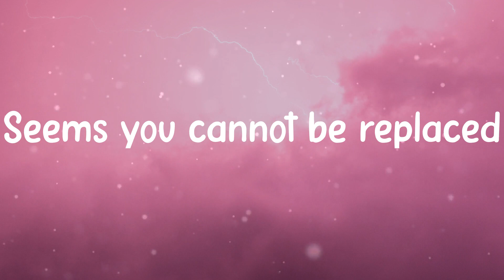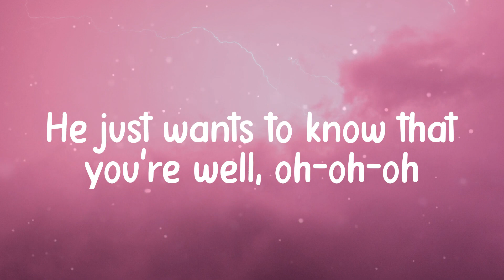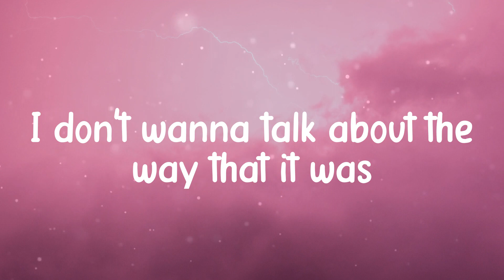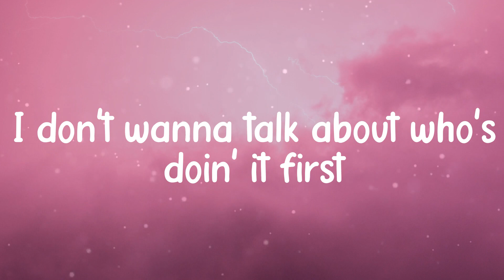Harry Styles - As It Was (Lyrics)